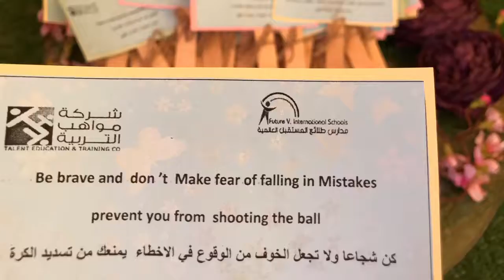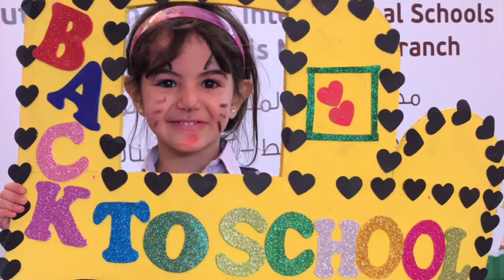الأسبوع التمهيدي للعام ١٤٤١ هـ / 2019 ( اليوم الثاني )